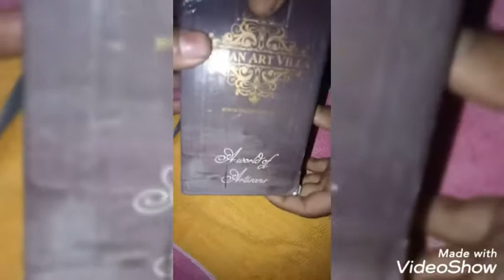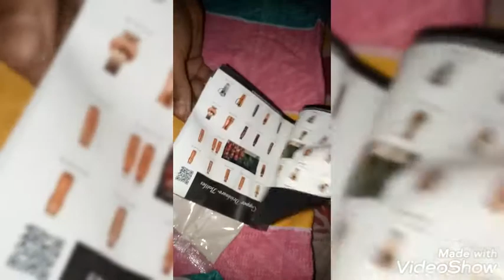🙏गिरिधर गोपाल जी का आगमन in 🏡Home💐Welcome💐